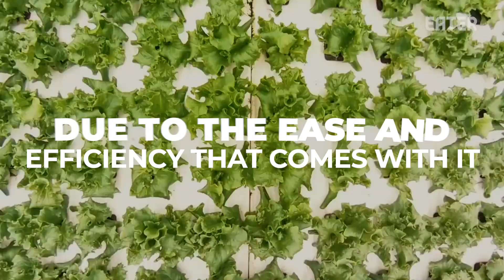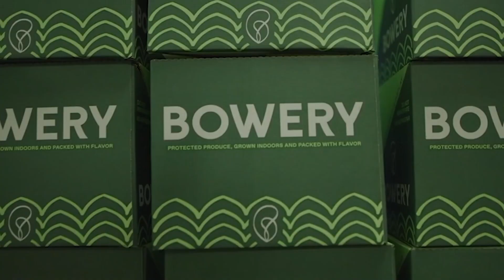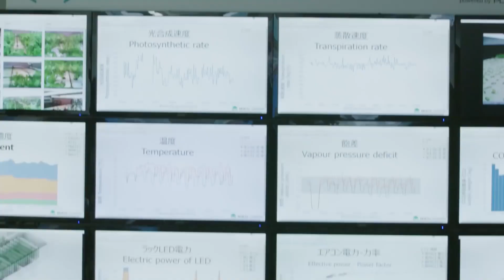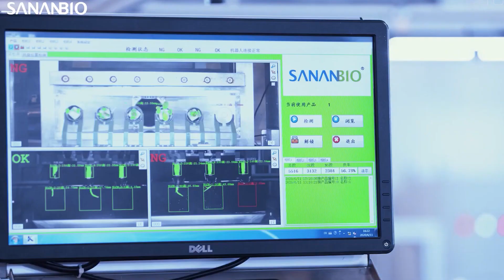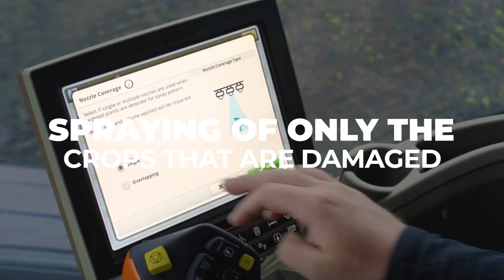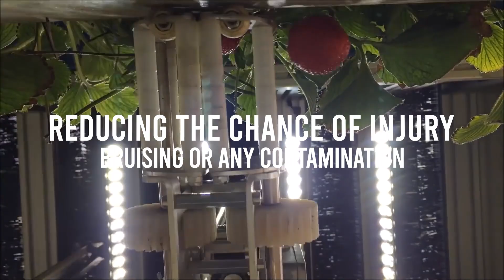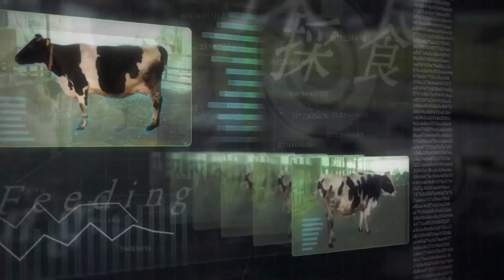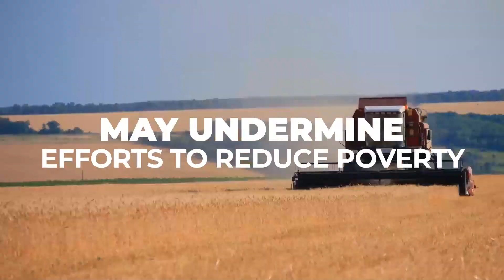How Robots Are Going To SAVE The Future Of Farming..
Welcome back to Down On The Farm. For the channel today, we will be talking about How robots and indoor farming will make farming more efficient. As they always say, in order for a sector or industry to survive these days, they need to accept innovations.

This is the case for the agriculture industry today. A lot of farmers are now relying on innovations as well as modern technologies in order to produce efficient results. Watch this video as we are going to illustrate How robots and indoor farming will make farming more efficient.

How an Indoor Farm Uses Technology to Grow 80,000 Pounds of Produce per Week — Dan Does